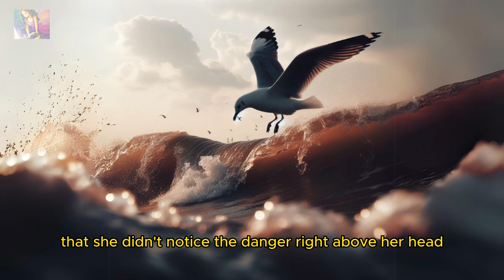ENGLISH STORY FOR KIDS |GIÚP BÉ HỌC TIẾNG ANH THỤ ĐỘNG Crab's story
🌟 Welcome to our magical world of stories and English learning! 🌟 🎈 Hello, wonderful adventurers! Are you ready to embark on an exciting journey filled with adorable tales and the wonders of learning English? Look no further, because you've arrived at the perfect place —our fun-filled kids' our channel! 📚 Here at EnchantedStorybook, we've created a special haven where imagination knows no bounds. Our goal is to provide an enchanting learning experience that combines the joy of storytelling with the power of language education. 🌈 🐻 Join us as we dive into a universe of cute stories that will take you on marvelous adventures, introduce you to fascinating characters, and teach you the magic of the English language! 🎉 So, gather around, young learners and curious minds! Prepare yourselves for hours of enjoyment, as we explore the wonders of storytelling and discover the amazing world of English together. Get ready to giggle, dream, and most importantly, learn! 🌟 MẨU TRUYỆN NGẮN DỄ HIỂU, GIÚP BÉ VỪA HỌC VỪA CHƠI, PHÁT TRIỂN KHẢ NĂNG HỌC NGÔN NGỮ. MẨU TRUYỆN NGẮN DỄ HIỂU, GIÚP BÉ VỪA HỌC VỪA CHƠI, PHÁT TRIỂN KHẢ NĂNG HỌC NGÔN NGỮ.